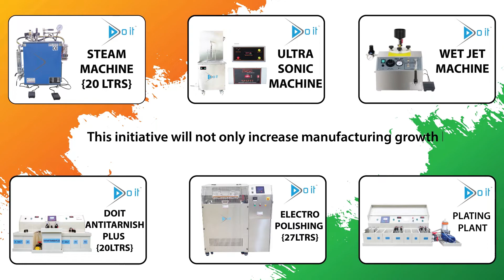Be Indian Buy Indian | Vocal for local | Make in India | Doit Industries India Pvt. Ltd. | Jewlery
Ms. Shivani Singh        :- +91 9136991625